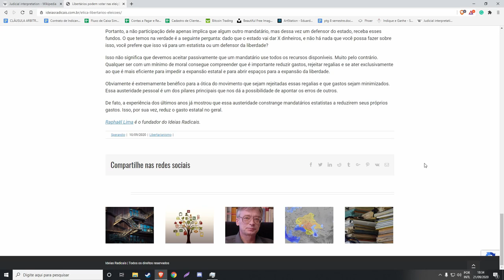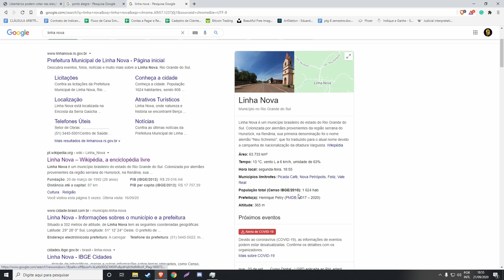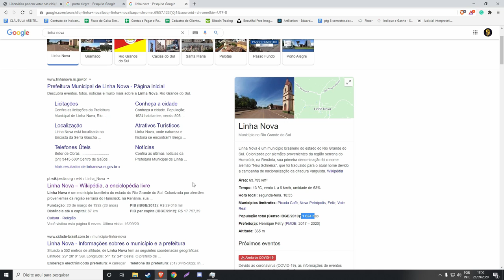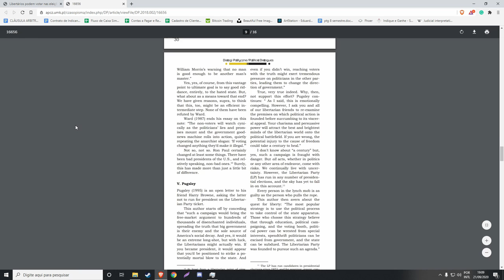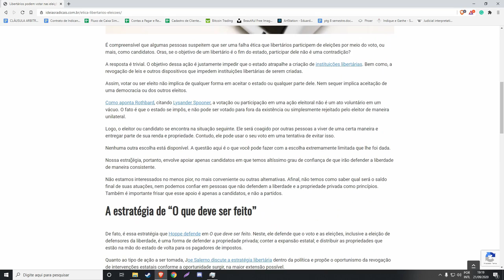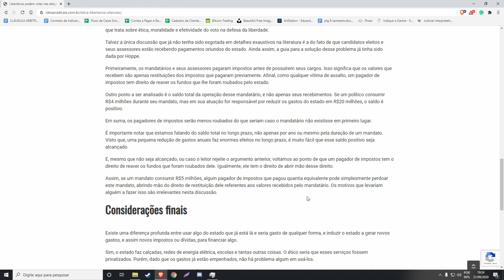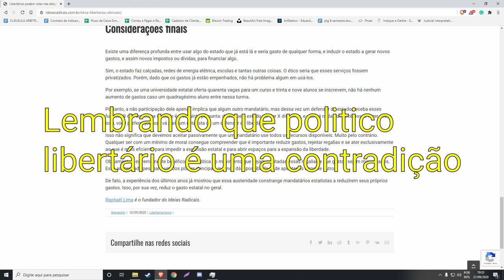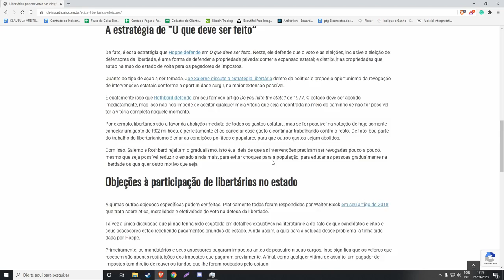Libertários e Politica - Resposta ao Ideias Radicais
O artigo do Raphael estará disponível no primeiro comentário

BTC: 1DYhseiUvfQBENJ43mGJFTXPanNa9RiPsz
ETH: 0xc7eD5BC35318EdB1aa4C58711366E19392eE2048
BCH: qzy6pps9xcc6yvdwtskztemtf76edr9vcsth8p8hq0 Lightning:lnbc1psc2mqtpp52zw7z5p06x7gy20368zraerj25zdde7nh97xn789v7fyxj8sl9xsdqqxqyjw5q9qtzqqqqqq9qsqsp5h2m47gm24x2n06dtgtqfepn324yasx0zqv24ga9dz22pfz5s082qrzjqwryaup9lh50kkranzgcdnn2fgvx390wgj5jd07rwr3vxeje0glclluuxmhusvlh6yqqqqlgqqqqqeqqjqe7gsvky4v7veh4qdsjs259d8ea2glr07kwwcqduvurq9l5we5keskcaleuy2sxtxhtwt32e0sdxxj87aczld30rd8a2d7w9kq3r54uqq0zsx9j